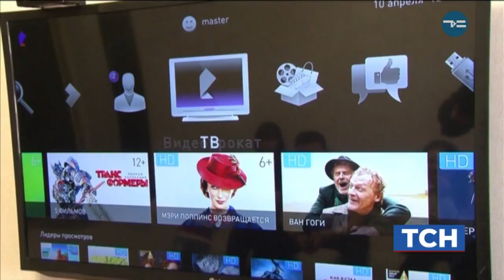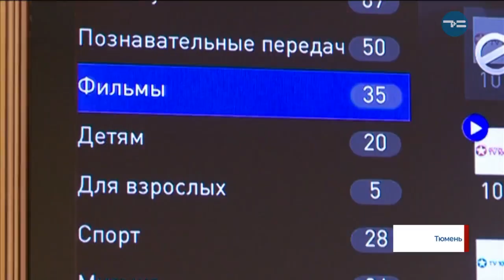Путешествовать во времени и управлять эфиром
Компания «Ростелеком» предлагает тюменцам путешествовать во времени и управлять эфиром. Пользователям цифрового интерактивного телевидения теперь можно смотреть программы в любое удобное время.